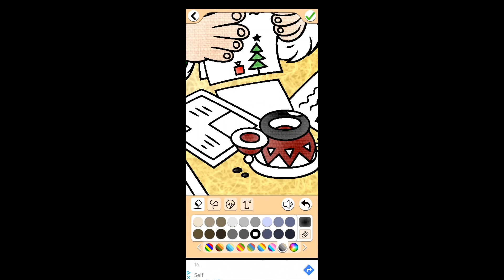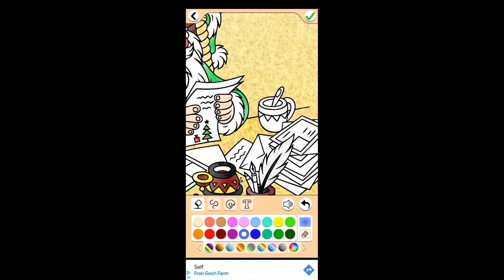Merry Christmas All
From the Impre Family to all of you we wish you a Merry Christmas